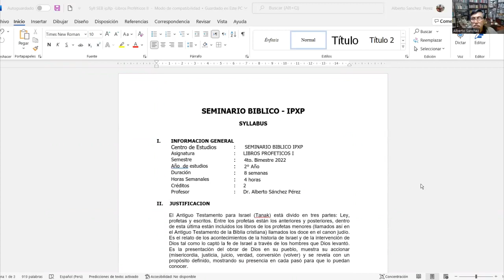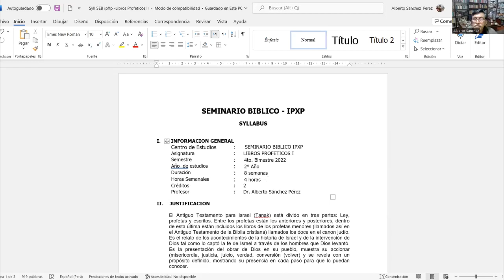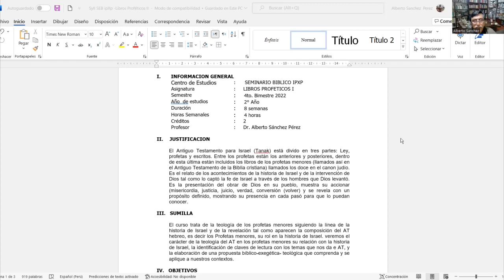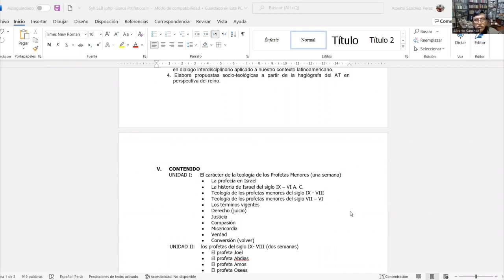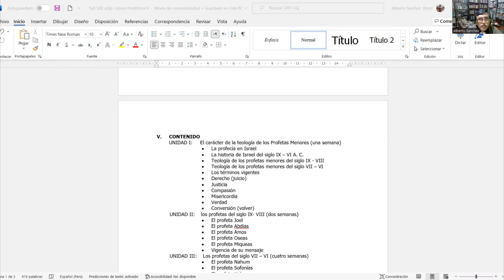BO 2506 Proféticos II 1-1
1ra. parte de 1ra clase de Libros Proféticos por el Prof. Alberto Sánchez del 18 de Octubre, 2022. SEMINARIO BÍBLICO ipXp.